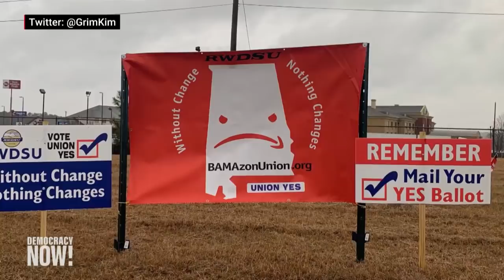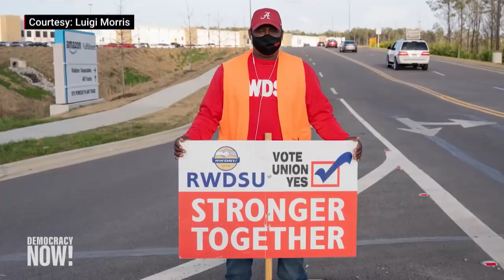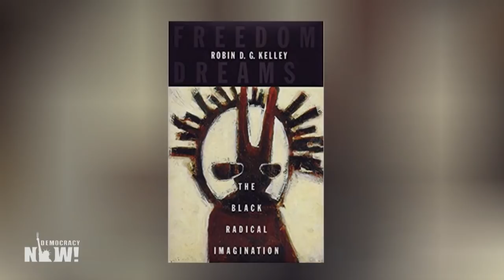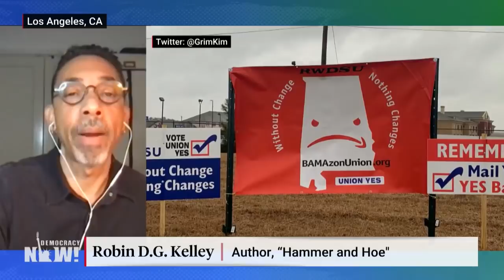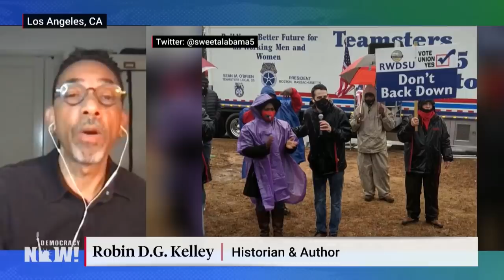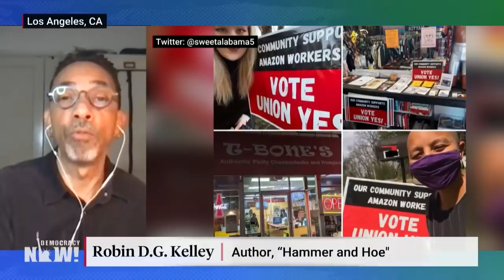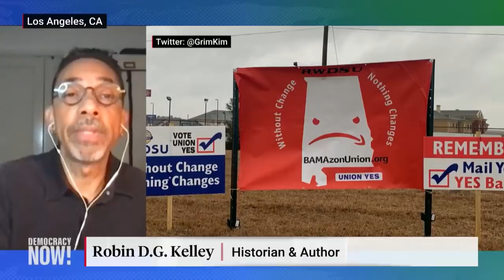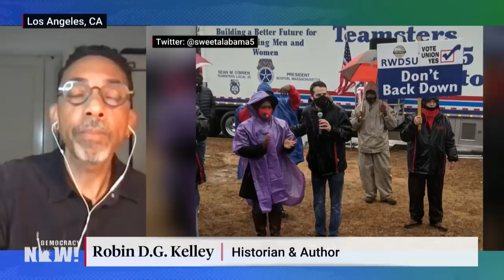Robin D.G. Kelley: Amazon Union Drive Builds on Decades of Black Radical Labor Activism in Alabama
As thousands of Amazon workers in Bessemer, Alabama, decide whether to form the company’s first union, historian Robin D.G. Kelley says it could be a watershed moment for labor organizing in the United States. “This is definitely the most significant labor struggle of the 21st century, no doubt,” he says. “The South has been the epicenter of the country’s most radical democratic movements, which is why it’s completely unsurprising that Bessemer, Alabama, would be the place where you’d have a renewed labor movement.”